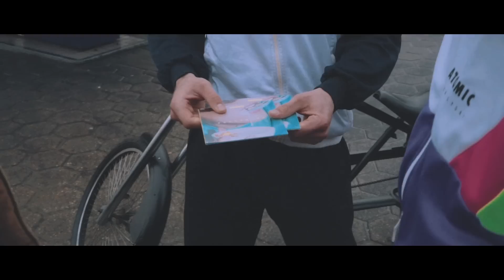SDT - Ledersattel (Prod. By Marú SBM)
Download/Stream "Ledersattel"

Video directed by Jakob Janner
Schnitt und Kamera: Frederik Eberhardt & Jakob Janner

Flavoursound:
Mix: Marú SBM

Cover Design:
Cover Foto: Nikolai Rüger
Cover Grafik: Malte Puck